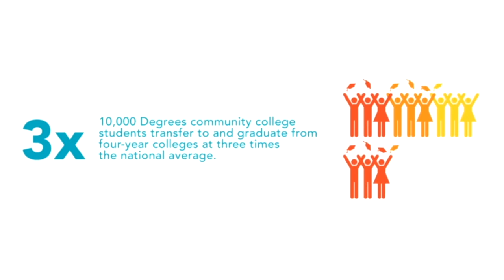10,000 Degrees Fellows